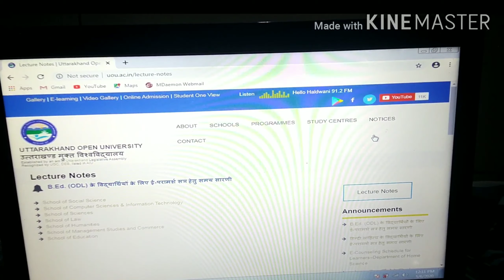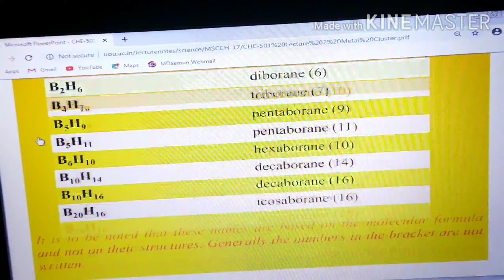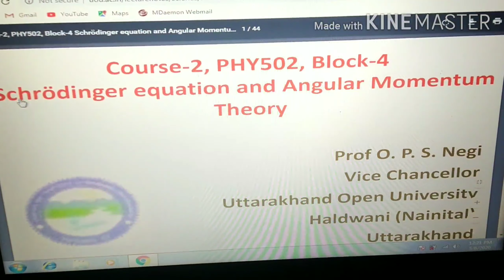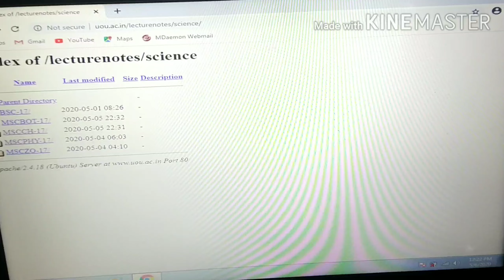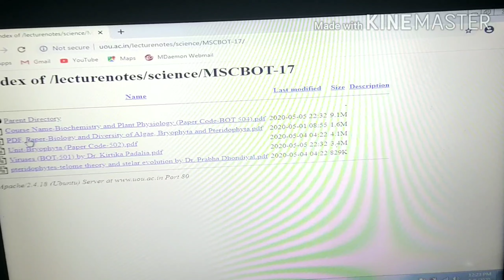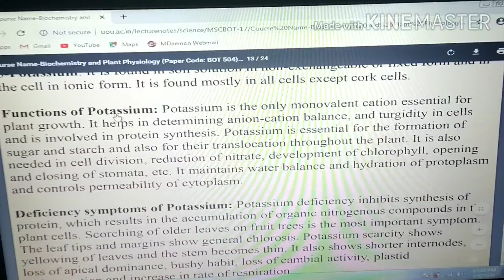Uou book download nhi ho ri to lachar notice jaru dekho or apane phone par PDF file download kro